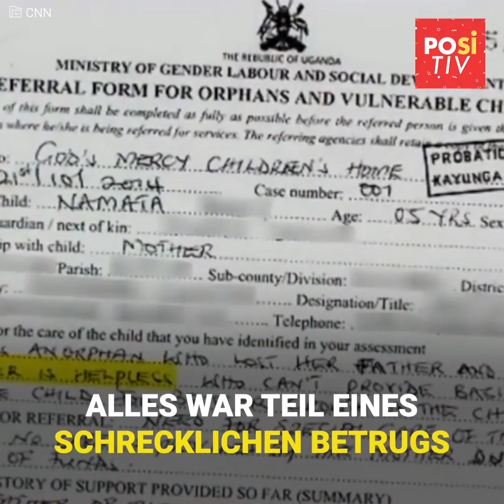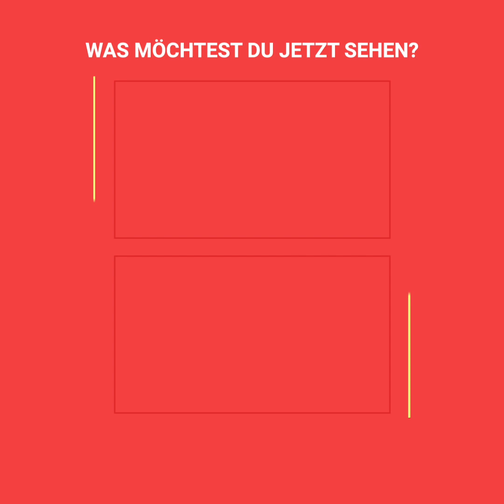Ehepaar adoptierte ein Mädchen aus Uganda, um es später zurückzugeben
Jessica und Adam beschlossen ein Mädchen aus einem Waisenhaus in Uganda zu adoptieren. Sie nahmen sie mit in die USA, aber nach 6 Monate später, als das kleine Mädchen englisch lernte, erzählte sie ihre wahre Geschichte… und man beschloss, sie sofort zurückzubringen.